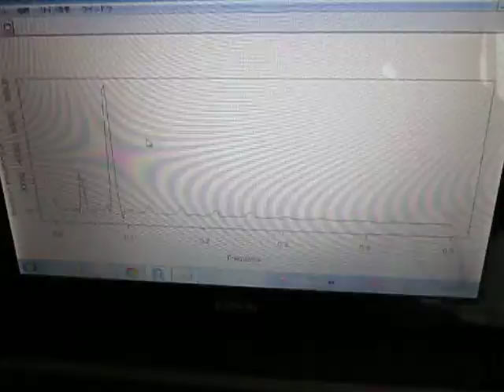超音波計測装置 Ultrasonic measurement System